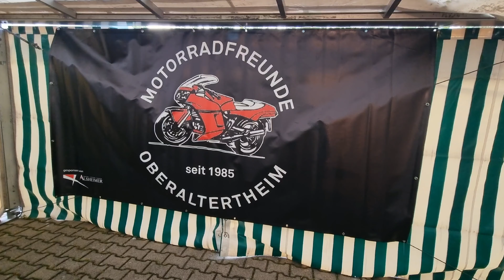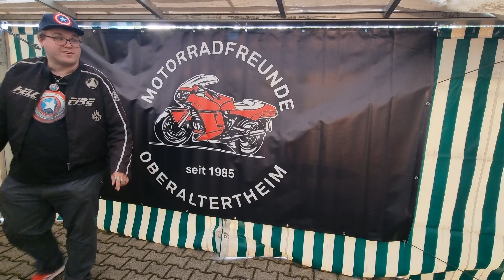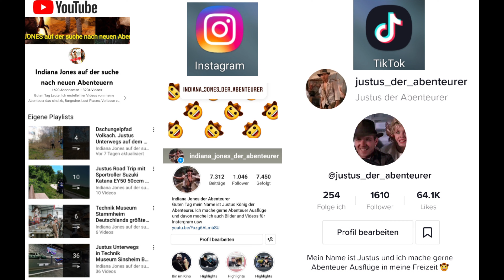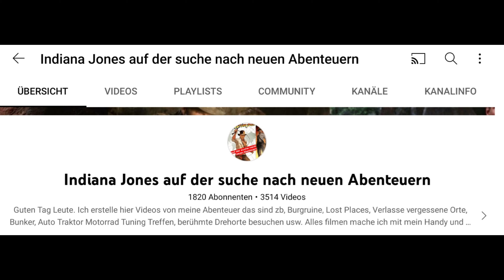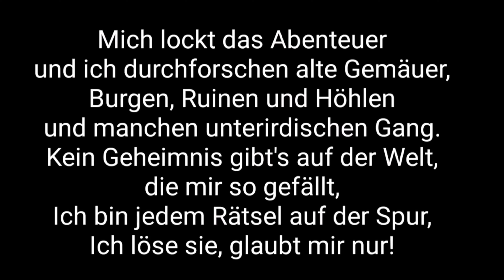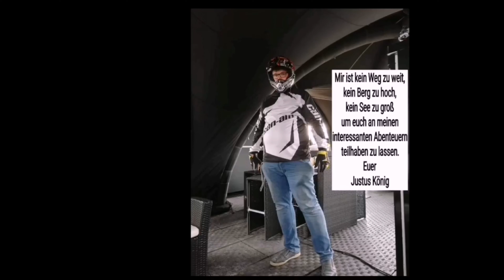36. MFO Motorrad Treffen Alterhtheim 2023 das 36. Motorradtreffen der Motorradfreunde Oberaltertheim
36. MFO Motorrad Treffen Alterhtheim 2023 das 36. Motorradtreffen der Motorradfreunde Oberaltertheim
Das 36. Motorradtreffen der Motorradfreunde Oberaltertheim am 19.Mai 2023 Unterwegs mit Justus König J.K der Abenteurer

YouTube Kanal:
Indiana Jones auf der suche nach neuen Abenteuern

Instergram:
Indiana Jones der Abenteurer

Justus der Abenteurer 13
justusderabenteurer13